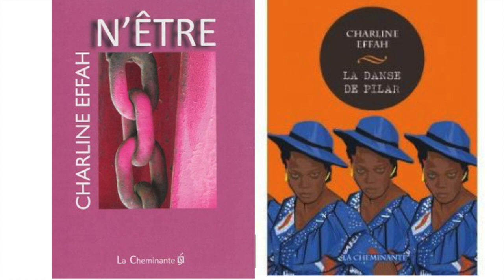Charline Effah, L'homme incapable de fidélité?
La romancière Charline Effah invitée à Genève par la Cene littéraire pour nous parler de ses deux livres, N’être ,et la danse de Pilar. Au coeur de ses romans des femmes, Charline Effah dit vouloir écrire sur les femmes, parce que les hommes occupent trop de place. Les hommes prennent trop de place mais les hommes trompent aussi. Selon les hommes sont incapables de fidélité. La société voudrait en faire un monogame, mais sa nature c’est de chasser... Puis les femmes pourquoi restent-elles quand il faut partir ? Pourquoi les femmes n’assument pas leur infidélité ? La puissance de la sororité pour ne pas se haïr entre femmes… Les hommes des héros lâches… Pourquoi les femmes ne partent pas quand elles ne sont pas heureuses? Nos manques d’enfants, manques d’amours, ces mère souffrantes qui n’ont pas le temps de l’affection. Voilà les questions abordées dans cette interview qu’elle a bien voulu nous accorder.